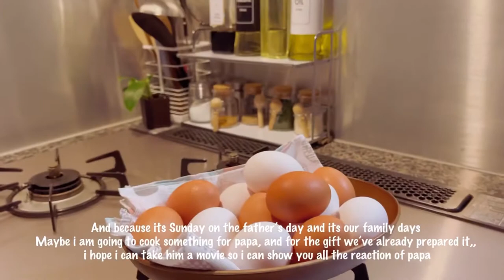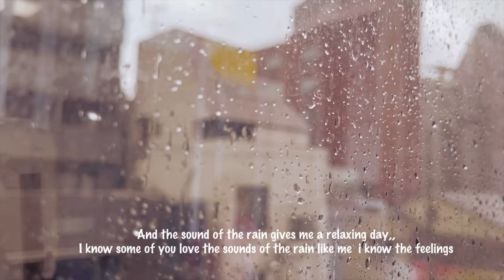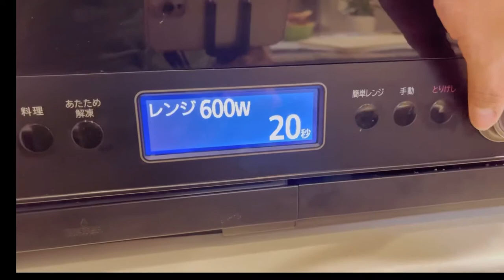2 Minutes Mug Cake in Microwave (ピクニック/PICNIC)vlog#4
Spend our Sundate, seaside picnic walking around the park, cooking and baking sweets,,
We are going out every sunday but this time is special   We’re spend our sundate in a seaside picnic,, i always wanted to go to the picnic but we never have a change,,, and now this is it!!!
Aesthetic vlog
Family life
Family vlog
Daily vlog
Japan
Mug cake
Cake
2 munites cake

Musician: LiQWYD

Musician: Carl Storm

Musician: @iksonmusic

@해그린달 haegreendal
@Hayao〜団地ひとり暮らし〜
@Miracle De Luna
@Her 86m2